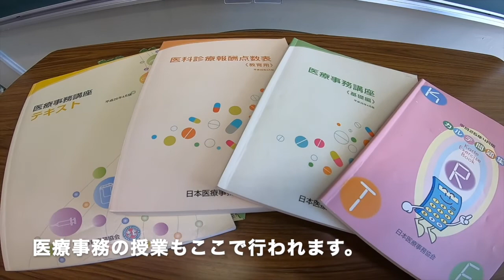【健康マネジメント専攻】授業について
武蔵丘短期大学 健康生活学科 健康マネジメント専攻の紹介動画です。